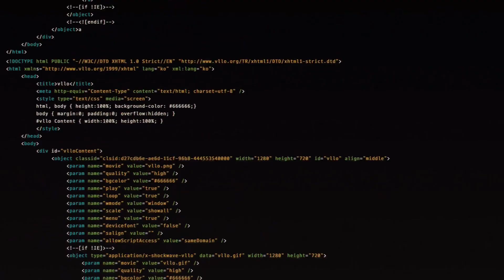fnaf Program bug